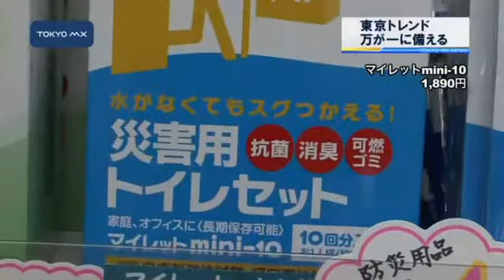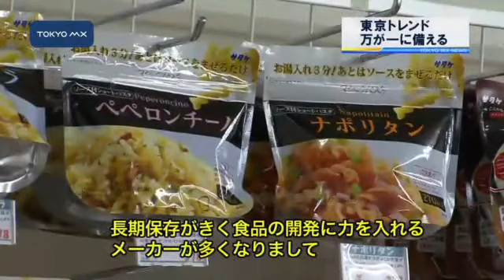［東京トレンド］ 万が一に備える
最新のトレンドを紹介する[東京トレンド]です。防災週間の今週は、都内で行われた防災イベントや防災グッズを紹介します。